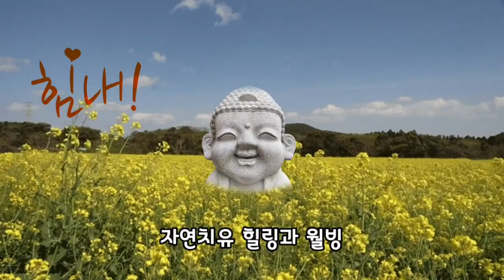[불경모음] 자식을 위한기도 상진스님의 금강반야바라밀경 자녀들의 지혜와 완성에 이르는 길 소원성취기도